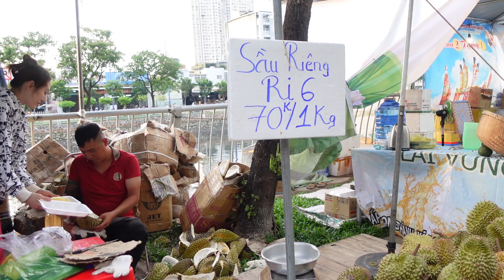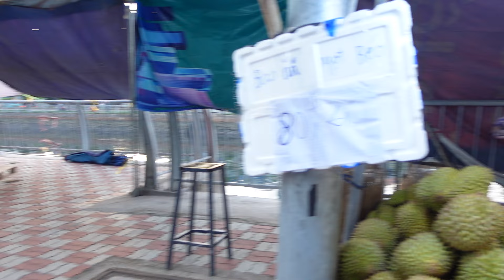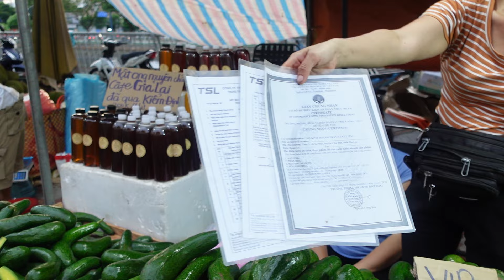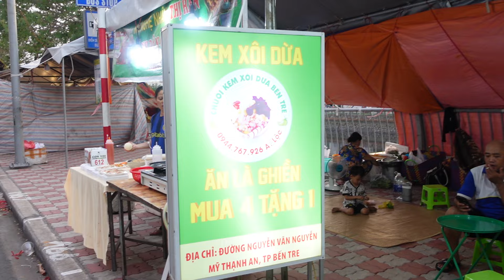Sầu Riêng giá rẻ 65k/Kg đổ bộ hàng loạt ở LỄ HỘI trái Cây Bến Bình Đông Năm 2024